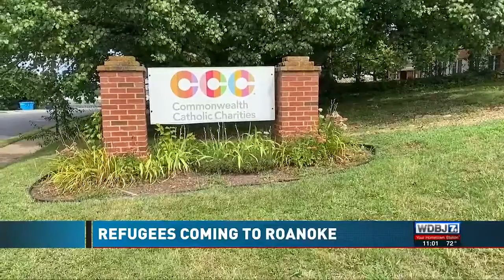Refugees come to Roanoke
Multiple agencies in Roanoke are helping place refugees from Afghanistan as community members are coming together to donate food and linens and find housing accommodations for families escaping the Taliban’s takeover.

Organizers from charities part of the Refugee Resettlement Program say just over 50 refugees have moved to the area as of August 20th, 2021.